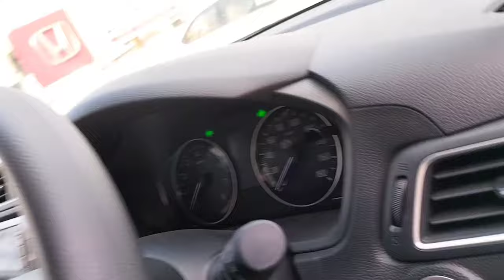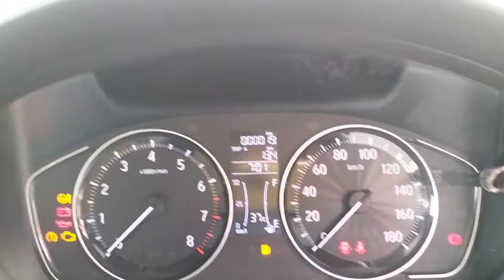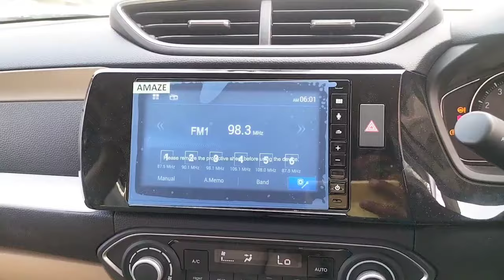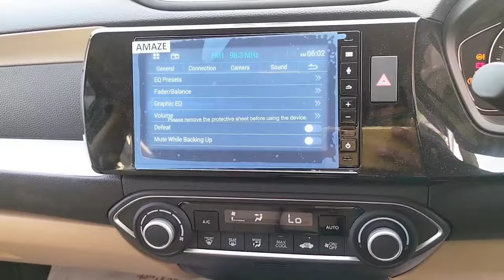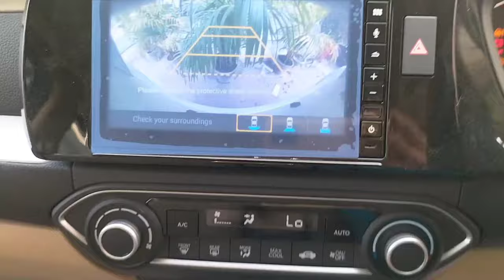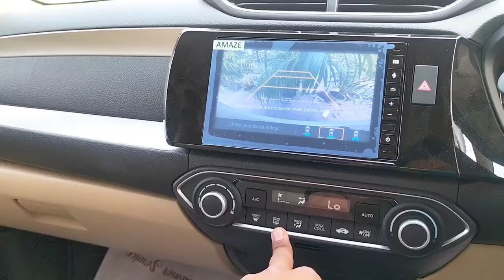"2024 Honda Amaze vx value Features real life review insight detailed review,on road price, update"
. **Car Dimensions:**

. **Car Features:**
   - 8-inch display with Apple CarPlay and Android Auto support
   - Automatic climate control AC
   - Max Cool feature for enhanced cooling
   - 4-speaker music system
   - Rear parking sensors and camera with guidelines
   - And many more advanced features!

. **Safety Features:**
   - 4-star rating in Global NCAP
   - 2 airbags
   - ABS (Anti-lock Braking System) and EBD (Electronic Brakeforce Distribution)
   - Seat belt warning system
   - 4 reverse parking sensors
   - 2 reflectors for enhanced visibility

 **Car Engine:**
   - 1.2 L 4-cylinder IVTEC Honda Technology petrol engine

   - Special thanks to Arachli Honda